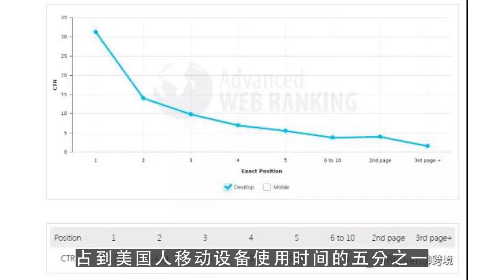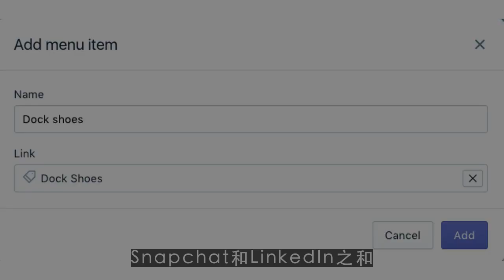youtube channel,48%用户只通过移动设备访问Facebook